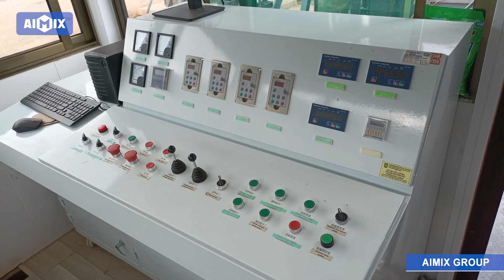ALQ80 Amp Aspal untuk Konstruksi Jalan Raya di Indonesia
Video ini menunjukkan ALQ80 oleh Aimix di Indonesia untuk membangun jalan raya. Pelanggan cukup puas dengan produk kami dan mereka mengulasnya. Saya berterima kasih atas profesionalisme tim penjualan dan layanan AIMIX. Selain itu, layanan purna jual mereka yang tepat waktu telah sangat membantu saya. Saya menyelesaikan instalasi dan commissioning hanya dalam waktu satu bulan. Sekarang proyek saya sedang diproses secara berurutan.

Tipe ALQ
ALQ80 merupakan salah satu jenis pabrik pencampur aspal stasioner Aimix yang dirancang untuk memproduksi aspal campuran panas dalam jumlah banyak. "80" mengacu pada outputnya adalah 80t/jam.

Keunggulan ALQ
Secara umum, pabrik pencampuran batch aspal mengadopsi mixer poros ganda atau poros ganda vertikal, yang dapat memastikan bahwa aspal dan agregat tercampur sempurna, dan efek pencampuran lebih seragam. Gradasi agregat, dan perbandingan agregat, filler, dan aspal seri ALQ cukup Tepat, dan gradasi agregat serta perbandingan aspal minyak/batu dapat disesuaikan sewaktu-waktu.

Aplikasi ALQ
Mereka lebih cocok untuk proyek produksi aspal skala besar karena kinerjanya yang sangat baik, seperti konstruksi jalan raya, proyek infrastruktur, dan pengaspalan landasan pacu bandara. Dengan desain yang kokoh dan pengoperasian yang efisien, perusahaan ini dapat menawarkan pasokan aspal berkualitas tinggi secara berkelanjutan untuk berbagai proyek infrastruktur.

ALQ di Indonesia
Aimix telah mengekspor banyak mesin konstruksi ke Indonesia dan mendapat banyak pujian. Kami memiliki pengalaman yang kaya dalam memberikan rekomendasi tipe yang sesuai, pemasangan, pelatihan dan panduan pemeliharaan berkat kemitraan jangka panjang dengan pelanggan di Indonesia.

Oleh karena itu, jika Anda ingin membeli amp aspal, Aimix akan menjadi pilihan yang tepat.

Informasi lebih lanjut tentang Aimix amp aspal dapat ditemukan di saluran YouTube kami.

Anda dapat mengklik di sini untuk mendapatkan informasi lebih lanjut dan menghubungi kami untuk meninggalkan pesan kepada kami.
Alamat Kantor Indonesia: Cleon Park 55A, Jakarta Garden city, Cakung , Jakarta Timur